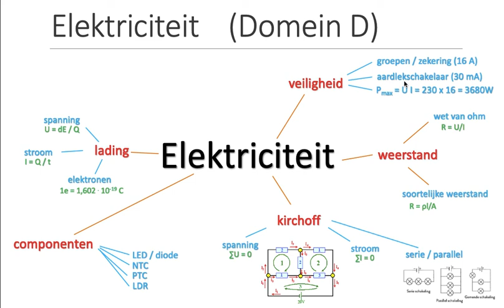In 45 minuten alle CE stof: Elektriciteit (4)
In 7 video's alle natuurkunde van het VWO examen samengevat. De video's zijn in totaal 45 minuten en helpen je om zicht te krijgen waar het ook al weer over ging. De serie omvat de video's:
1. Beweging
2. Kracht
3. Energie
4. Elektriciteit
5. Elektromagnetisme
6. Golven
7. Klein/groot (quantum en sterren)